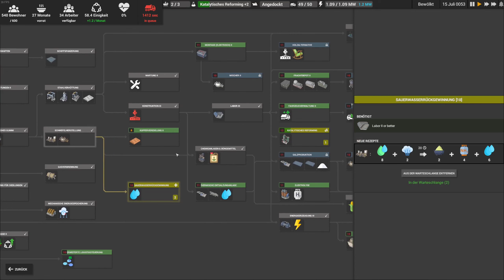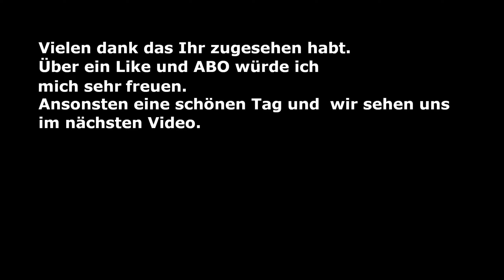Captain of Industry Beta Dezember Episode 32